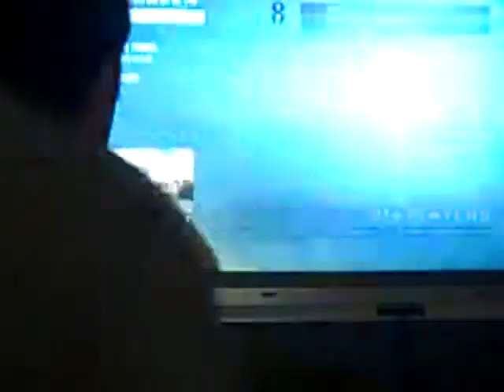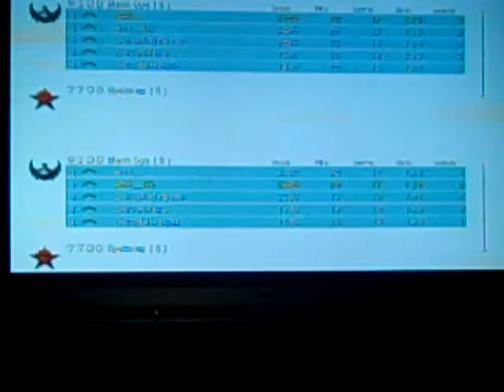Black ops gameplay -- nuketown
This is my first youtube video. It is a splitscreen mach on local with my friend, Dangerdudestudios1.